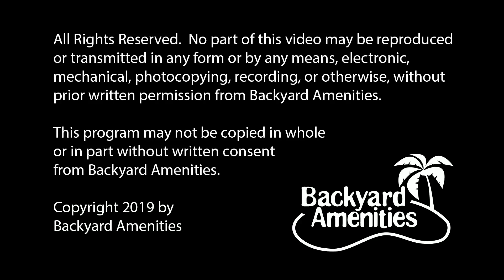Rodriguez Pool Design by Backyard Amenities